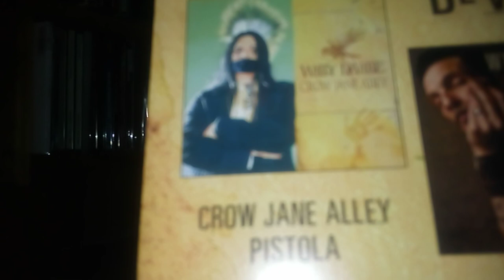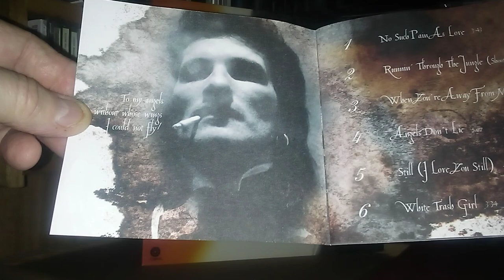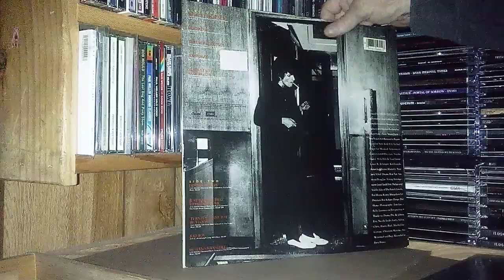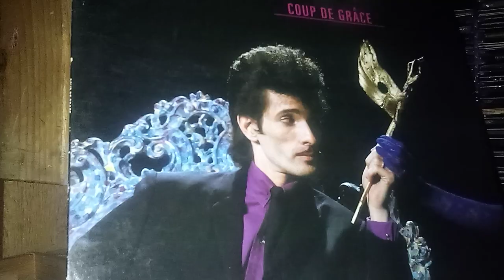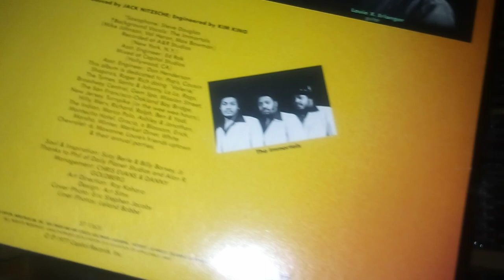Mink Deville / Willy Deville vinyl, CD collection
Mink Deville was the band, Willy Deville was the front man...They came out of the CBGB scene releasing their debut in 1977 & what a fabulous debut it was.  I played it over and over for months.
Every song is great...another underrated/underappreciated singer/songwriter...